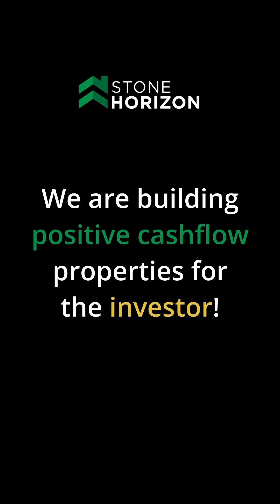RETIREMENT LIFESTYLE - HASSLE FREE PROPERTY MANAGEMENT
Would you like to learn the initial steps to achieve high-yield returns (exceeding $120,000 per year) through real estate, reach financial freedom, or amplify the returns on your existing investment properties?